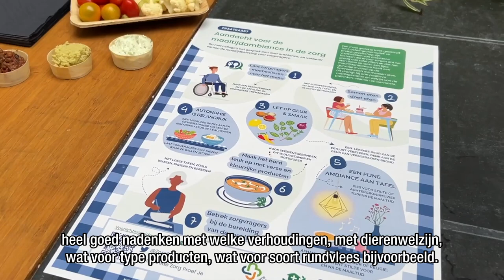DUURZAMER door: aandacht voor patiëntenvoeding